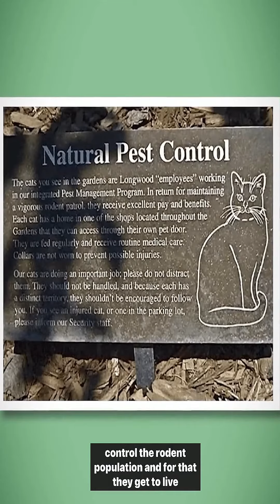Rescuing Feral Cats at Disneyland! Amazing Disney Feline Guardians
In this incredible video, join us as we embark on a heartwarming adventure at Disneyland, rescuing feral cats and uncovering the amazing feline guardians of the magical kingdom!